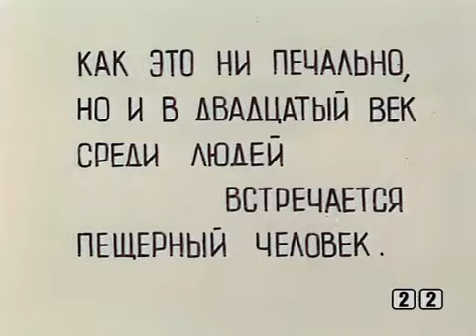Эволюция (1983) Мультфильм Бориса Тузановича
О скверной привычке марать стены домов и лифтов надписями и дурными рисунками.